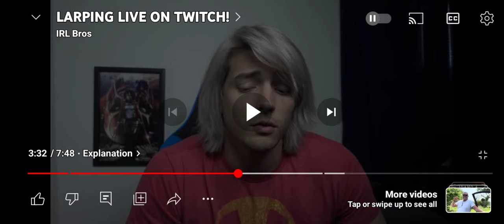LARP*ING~Live Action Role Play*ING~Streamed LIVE on TWITCH~All TYPES From ○LIGHT to DARK●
Please DO NOT HARASS THIS MAN as he's on the ○LIGHT SIDE○THANK-YOU ☆♡☆

Go visit @IRLBros to watch his video he linked in his description.  It's 3 hours long and it goes by fast.
Please like and sub to him if liked and want to see more.

Blank Slate via ScabbyRooster Twitch Live.